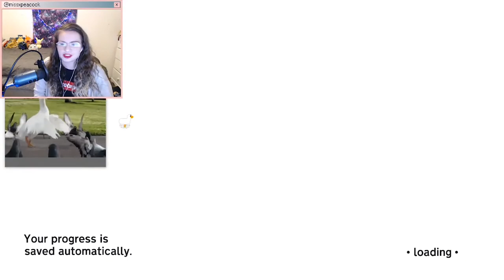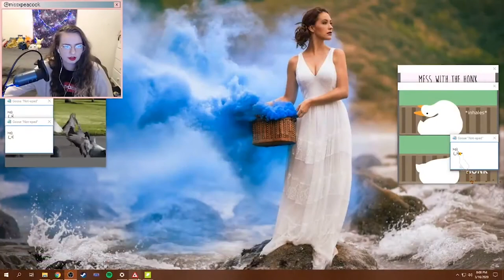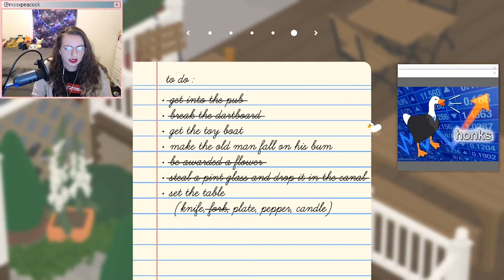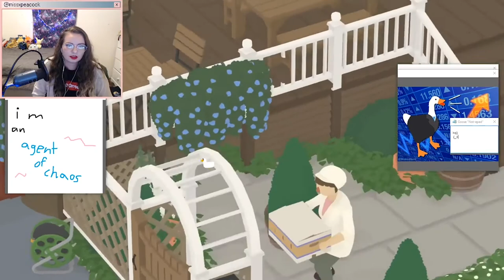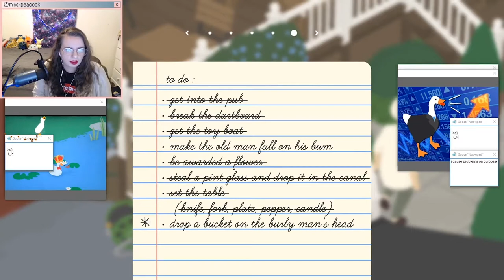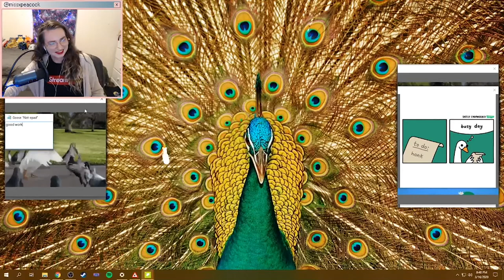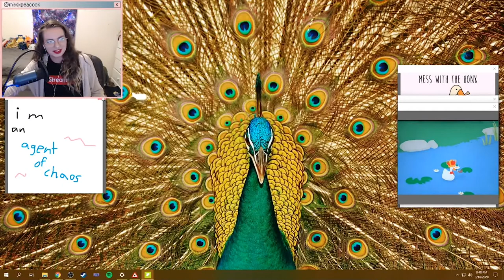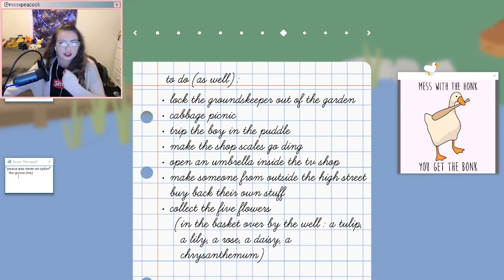Untitled Gooses: Part 3 (Final)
Two gooses and a peacock complete their mission of terrorizing this town. The final part of Untitled Goose Game with "help" from Desktop Goose was streamed on 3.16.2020